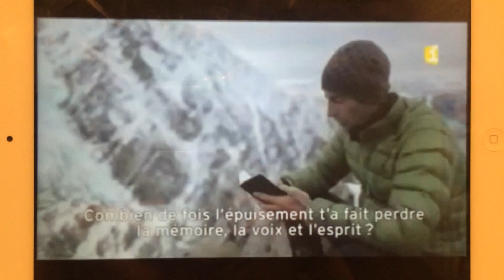Kilian Jornet Kiss or kill